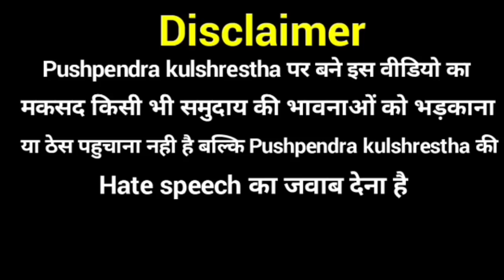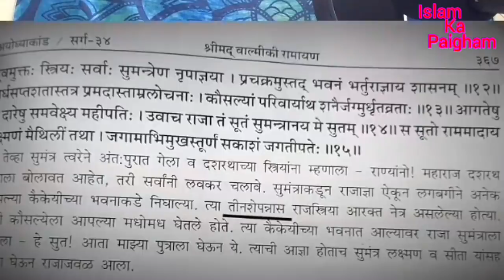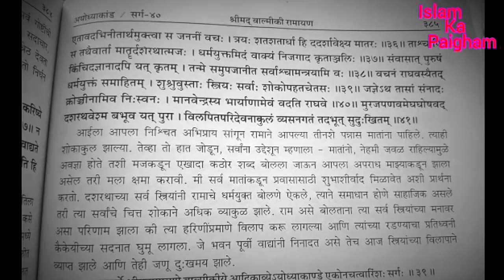राम विवाह | मुहम्मद साहब की शादी राजा दशरथ की शादियाँ रामायण Pushpendra kulshrestha latest speech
आयशा (रज़ि॰)की बड़ी बहन आसमा (रज़ि॰)आयशा (रज़ि॰) से 10साल बड़ी थीं और आसमा का इन्ताकाल 100 वर्ष की आयु में 73 हिजरी में हुआ था।100 में से 73 घटायेंगे तो 27 साल हुए ।अर्थात जब हिजरी शुरू हुई तब आसमा (रज़ि ॰)27 साल की थी।आसमा (रज़ि ॰) आयशा (रज़ि ॰)से 10साल बड़ी थीं।अर्थात 27-10=17।आयशा (रज़ि॰)की उम्र 17साल थीं जब हिजरी शुरू हुई।2हिजरी में आयशा (रज़ि ॰)का निकाह हुआ था इसलिए उनकी उम्र 17+2=19 वर्ष थी

नबी सल्लल्लाहू अलैहि वसल्लम की पहली बीवी, हज़रत ख़दीजा की वफात के कुछ दिनों बाद, हज़रत खौवलह रज़ि. ने नबी सल्लल्लाहू अलैहि वसल्लम को बकरुन से दोबारा शादी करने का सुझाव दिया, जिसकी मुराद हज़रत आयशा रज़ि. से था (मसनद अहमद)। अरबी में बकरुन का अर्थ एक गैर शादीशुदा लड़की से है जिसने सने बलोगत को पार कर लिया हो और शादी की उम्र हो गई हो। एक छह साल की लड़की के लिए ये शब्द इस्तेमाल नहीं किया जा सकता है।
कुछ अहले इल्म हज़रात का खयाल ​​है कि हज़रत आयशा रज़ि. की शादी जल्दी हो गई थी क्योंकि अरब में लड़कियाँ जल्दी बालिग़ हो जाती हैं। लेकिन ये उस वक्त अरबों का आम रिवाज नहीं था। अल्लामा कांधोलवी के मुताबिक़, इस्लाम से पहले या उसके बाद इस तरह का कोई मामला दर्ज नहीं है। और न ही उसे नबी करीम (स.अ.व.) की सुन्नत के रूप में बढ़ावा दिया गया। नबी सल्लल्लाहू अलैहि वसल्लम ने अपनी बेटियों की शादी हज़रत फ़ातिमा रज़ि की 21 और हज़रत रुक़य्या रज़ि. की 23 साल की उम्र में शादी कर दी थी। इसके अलावा, हज़रत अबु बकर सिद्दीक रज़ियल्लाहु अन्हु, हज़रत आयशा रज़ि. के वालिद ने 26 साल की उम्र में अपनी सबसे बड़ी बेटी हजरते अस्मा रज़ि. की शादी कर दी थी।

This video is only a Knowledgeable and educational purposes video.